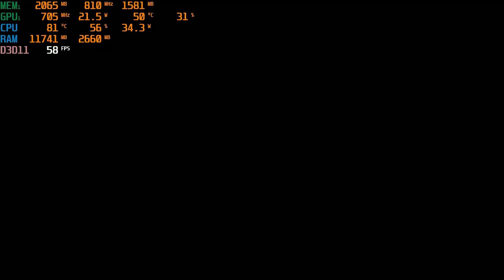Wanted Dead on Rtx 2080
i7 8750h
rtx 2080
 ram  32g Dual channel2666 mh